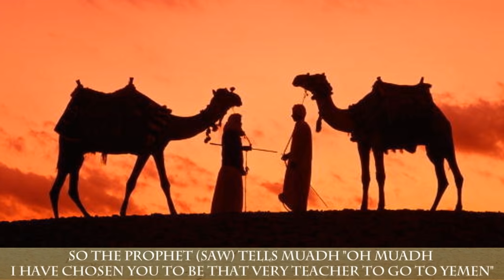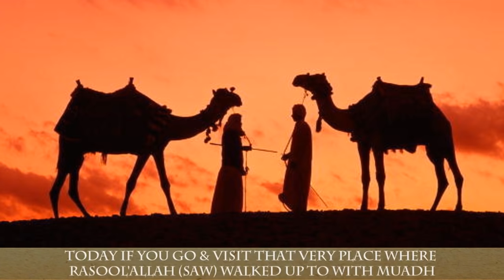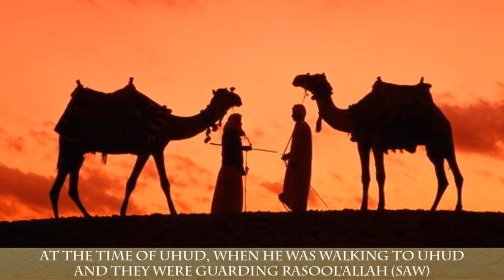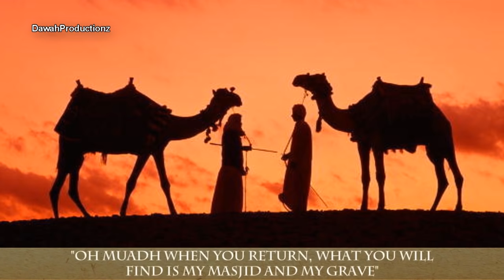Last Moments Of Mu'adh ibn Jabal With Muhammad SAW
A Narration Of The Last Moments Of The Famous Companion Mu'adh Ibn Jabal With The Prophet Muhammad SAW.